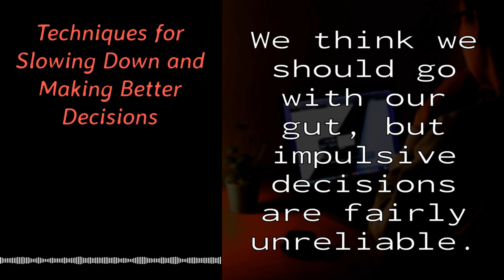Techniques for Slowing Down and Making Better Decisions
Easily listen to The Science of Self in your podcast app of choice

• We are always battling our laziness in all aspects of life. With decisions, implementing a simple checklist of sorts can help.

• First, travel into the future with the 10/10/10 rule. This implores you to consider three different timelines in the future and how you’ll feel about your decisions at those three points—that is, ten minutes, ten days, and ten months from now. Ideally, you want all three timelines to be positive; if not, can you live with the informed decision that one timeline might be negative or detrimental? This technique will help you play out decisions in your mind, rather than focusing only on immediate results.

• Another mental check-in is to examine whether or not your options are in line with your worldview, and this is accomplished by asking a series of questions that both alleviate you of your blind spots and make clear the reasons you have for engaging in certain actions. There are few absolute, objectively good choices—rather, the right choice is the right choice for us, relative to our values and goals.

• Setting your own arbitrary boundaries can help with decisions because they narrow your options. This gives shape and structure to your decision-making process. You can set limits and use deal breakers or requirements—they all work to clarify your intentions and work more quickly.

• Look beyond pros and cons. Making pro and con lists is usually inaccurate and too subjective, since there’s no way to weigh up each item, and we may be unconsciously biased one way or another.

• Are you satisficing or unknowingly trying to maximize every decision you make? Ninety-nine percent of daily decisions don’t require maximization and suffer greatly from the law of diminishing returns. Satisficing, a combination of satisfaction and sufficing, is the key.